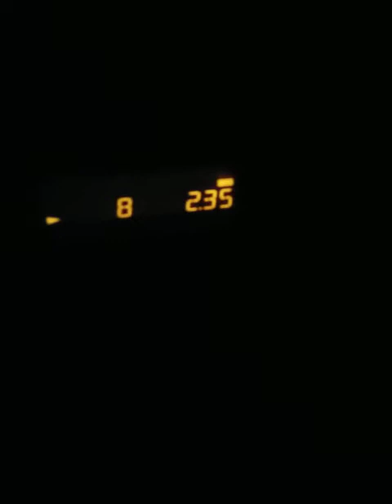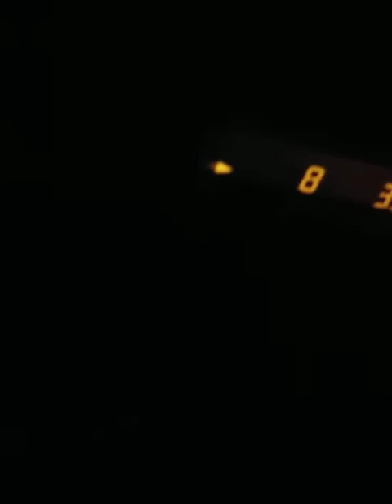Soul of Hayah Soham " Shakespeare"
rockafellow-heem